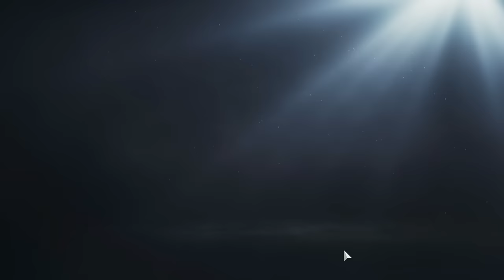Gran Turismo 7 - Hardest Track In The World Made Easy - 2,000,000 CR Guide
⮕Welcome back to another Gran Turismo 7 track guide this week sport
    mode 2 million Credit TT takes place at Green Hell in GR.3 one the
   hardest tracks to master.

⮕  Equipment

      Fanatec GT DD Pro & V2  Pedals

      Wheel Settings
      Sen Auto
      FF 95
      FF Scale Peak
      NAT DPR 100
      NAT FRI OFF
      NAT INERT OFF
      FF INTERP 3
      FE INTENS 60

      PS5

      PC

      Logitech StreamCam

      Logitech G922